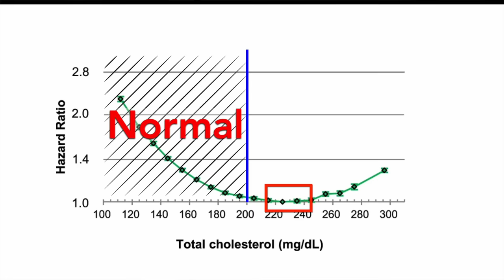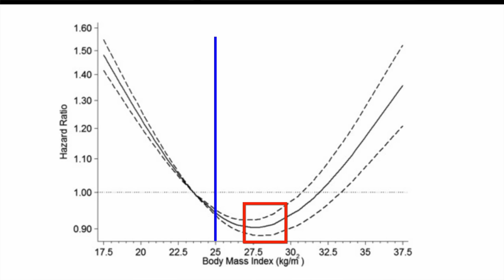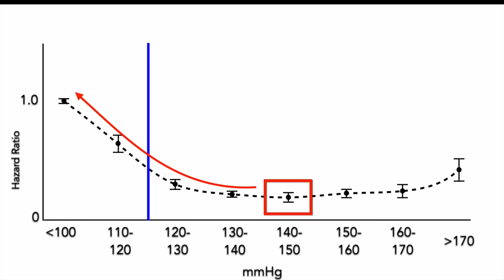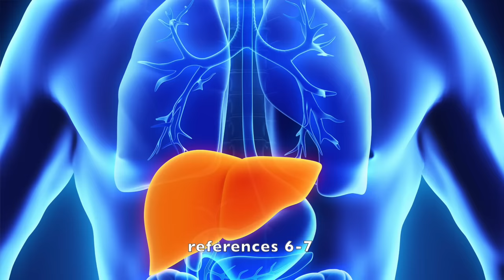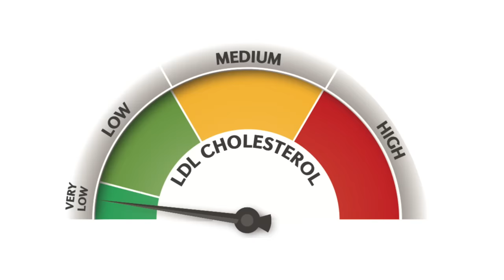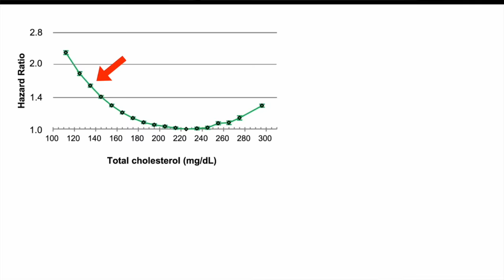Cholesterol & Risk of Death | New Evidence Emerges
Are low cholesterol levels dangerous? Do they raise risk of death? A look at the evidence and its significance.

0:00 Low cholesterol raises risk of death?
1:12 The U curve
2:20 BMI
3:09 Blood pressure
3:43 HbA1c
4:23 Disease lowers cholesterol
6:49 U curves are common
7:52 A thought experiment